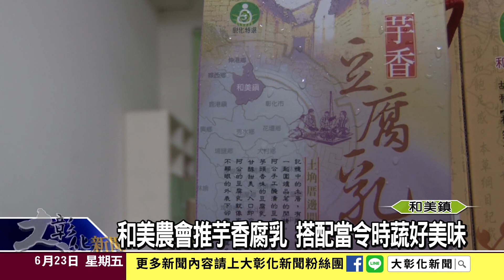1060623和美農會推芋香腐乳 搭配當令時蔬好美味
和美農會為了推廣在地食材和在地農特產品，今天在高齡班行動互助課程，請來家政班的志工媽媽一起活動，由家政班的志工來示範，如何利用農會的芋香腐乳，搭配當令的時蔬做成特色料理。